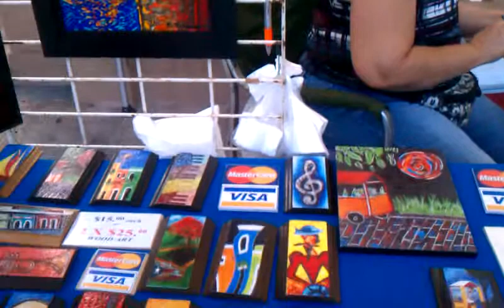Artistas natives de Puerto Rico PR Art, San Juan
Creative art, using baseboards and, acrylic paints.